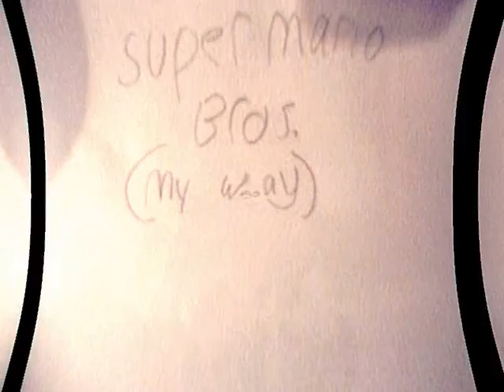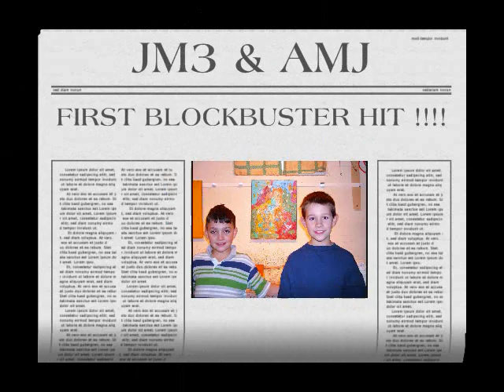Super Mario My Way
Poor man's version of nintendo . Two up and coming young producers with no budget just crayons paper and clay.